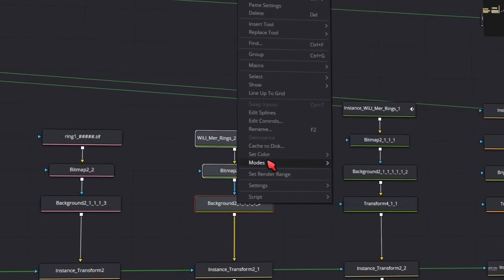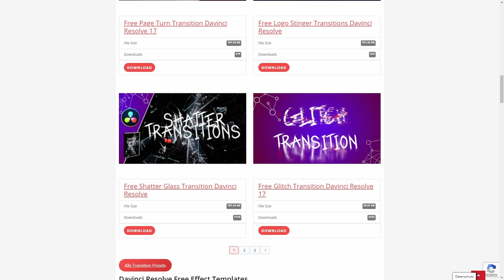Fusion für Anfänger Onlineseminar (FREE)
Beide Liveclasses richten sich an Anfänger die mit Fusion in Davinci Resolve loslegen wollen.
vor allem das kostenlose Tutorial bietet die Chance Fusion in seinen Wirkungsweisen zu verstehen. Natürlich ist immer ein Q&A Part dabei wo du mich mit deinen Fragen löchern kannst.

↓Timestamps↓ ­­­­­­­­

Deine Resolve Community im Web:
Davinci Resolve Deutschland Discord: